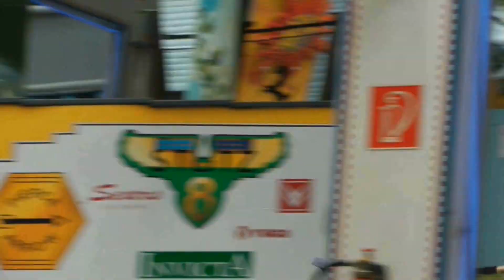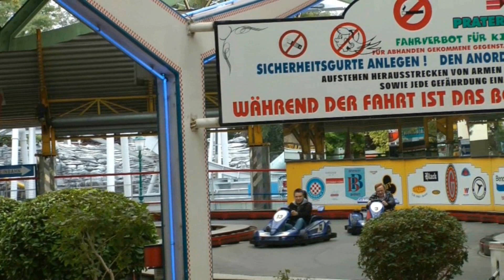Wettrennen auf der Kartbahn im Wiener Prater